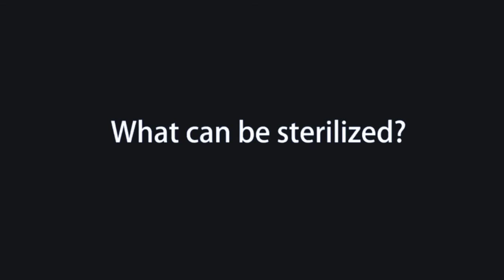Phone Mobile Sterilizer Review 2020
MOBILE STERILIZER
The case that sterilises your mobile phone, killing bacteria. Spotless mobile phone!

How Do I Use This Mobile Sterilizer?
It is an uncomplicated gadget. Just plug it into an electrical outlet or a USB port depending on what’s available near you. When the device is powered on, you can already use it as soon as you close it.

There are only two buttons – the power button, and the aromatherapy button which we will talk about later.

After you turn on the power button, there is a blue light that signifies that the UV light can be used. Take note: please do not open the lid while the sanitation is ongoing or its process will not be completed.

The blue light will automatically turn off in about 6 minutes. This means that the disinfecting is done and you can get whatever is inside the cell phone sterilizer.

As for the aromatherapy button, put 6 drops of aromatherapy oil into the small compartment and just switch that button on. A green light will signify that your phone is being cleaned while made to smell wonderful. It just takes 8 minutes, so you don’t have to wait long for it to finish.

Moreover, the Mobile Phone Sterilizer has a built-in charging slot so you can charge while disinfecting. Just close the lid of the case, while your phone is charging AND being cleaned.

What’s Inside the Package?
Here’s what you will get for ordering the Mobile Phone Sterilizer:
●1 x rectangle mobile sterilizer (for your phone and small things)
●1 x USB power cable
●1 x USB charger cable for iOS or Android phone

Is Mobile Phone Sterilizer Safe To Use?
There is so much talk about the harmful effects of UV radiation, so it is but normal to worry about its safety. The fact is that radiation can only harm you if you are exposed to high UV rays for a long time.